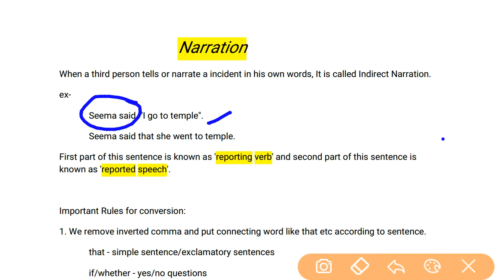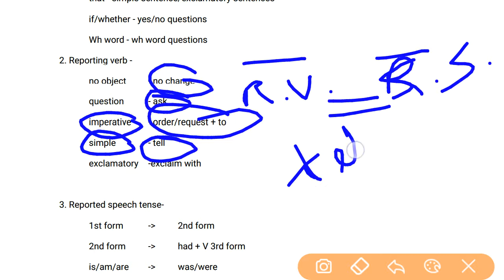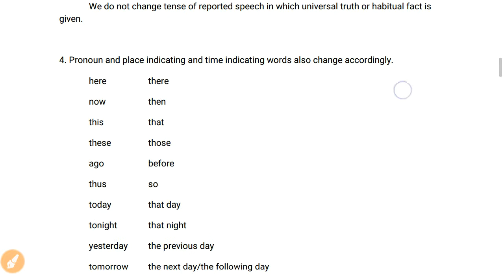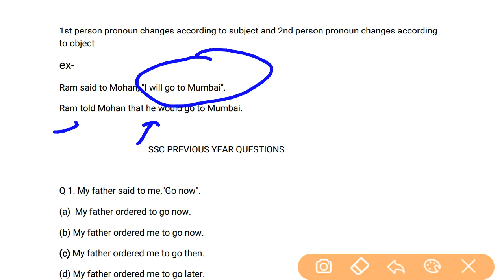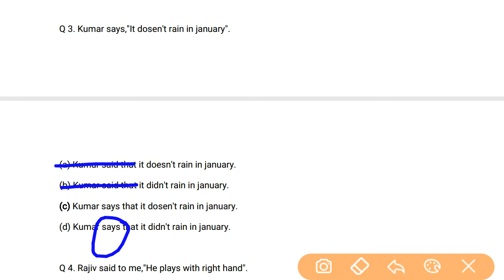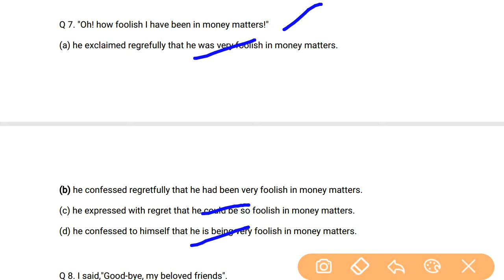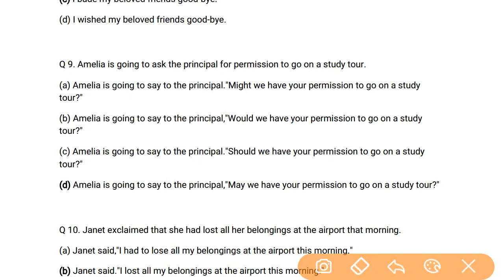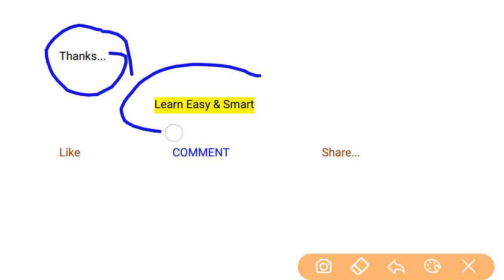Direct Indirect Speech ll Narration ll SSC IBPS RRB previous year questions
This video contains a lecture on how to learn Direct Indirect Speech and solve questions on this topic.
Thanks